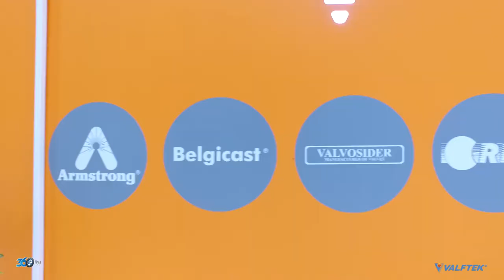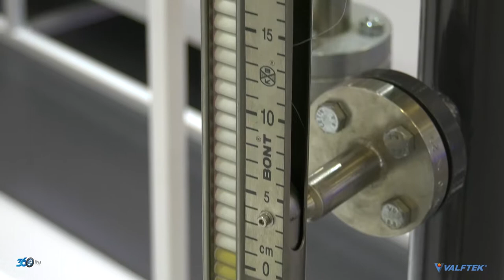Valftek - ISK-Sodex 2019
Valftek için Tüyap Sodex Fuarı'nda hazırlamış olduğumuz fuar tanıtım filmi.

Tanıtım filmi ve benzeri ihtiyaçlarınız için